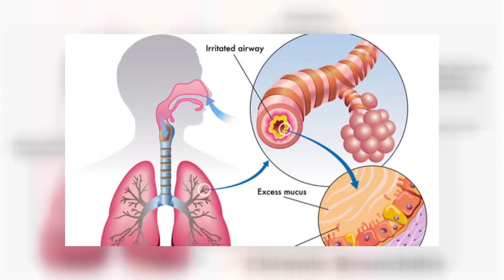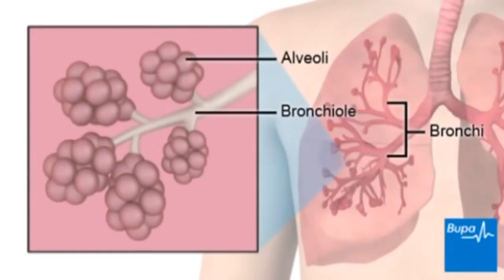Health Heurt 300617